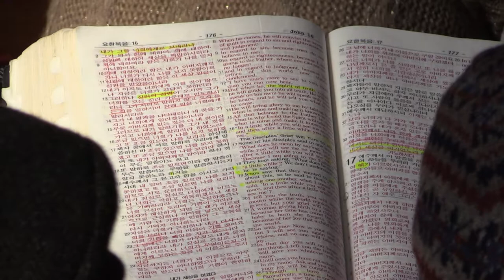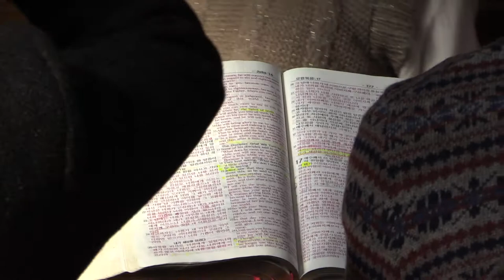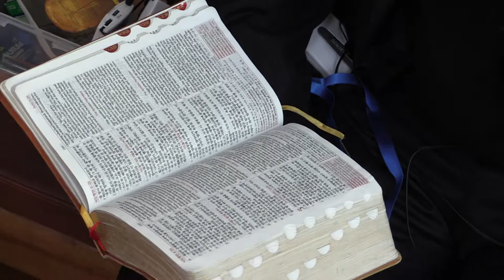Moe at Pyeongtek Church on Holy Spirit